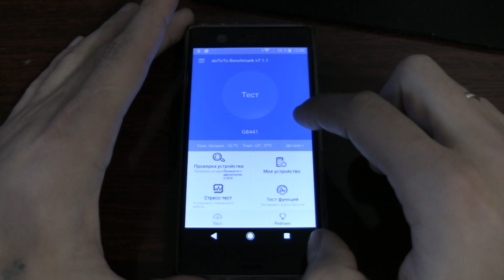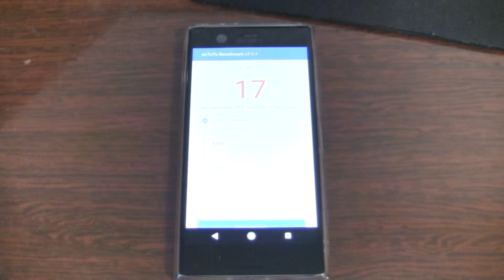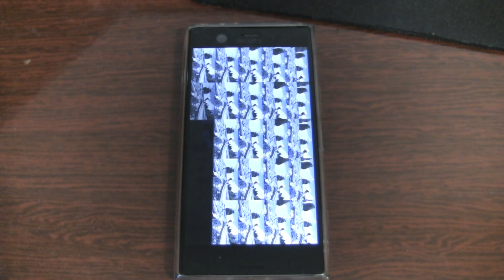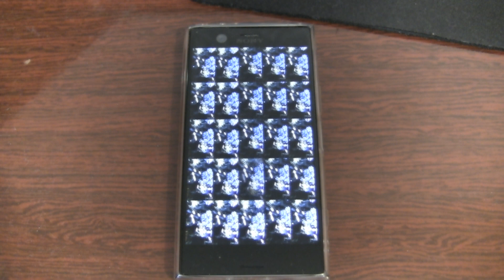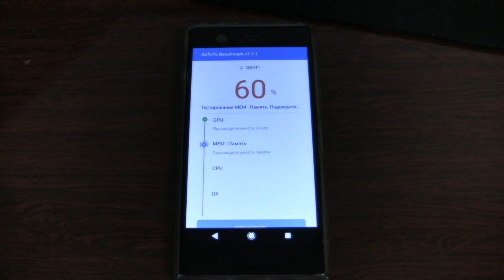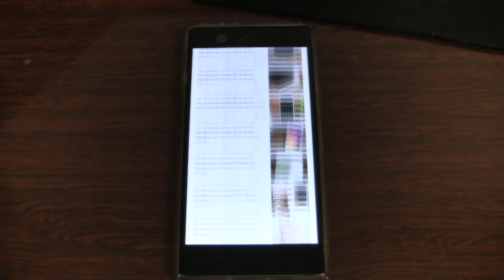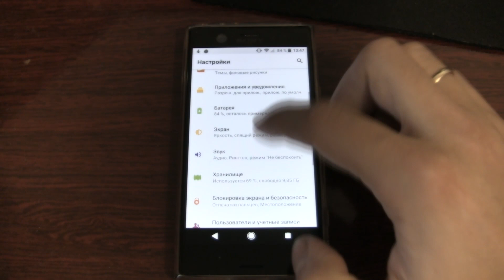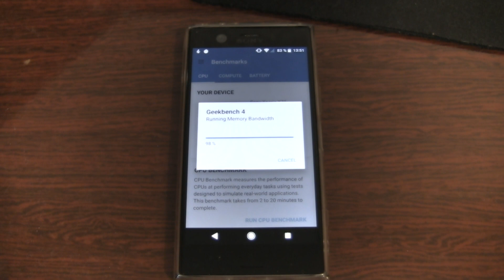Sony Xperia XZ1 Compact Antutu, Geekbench в 2019